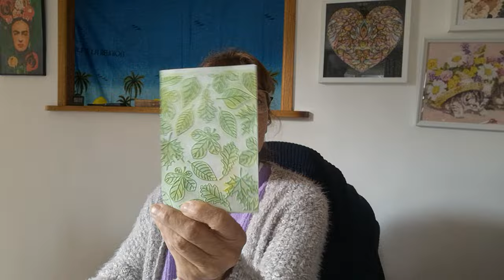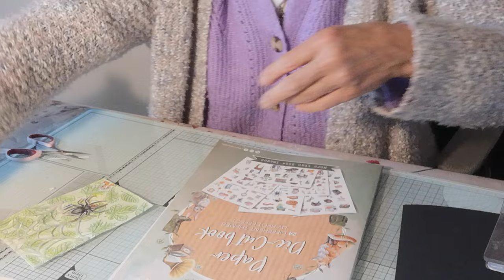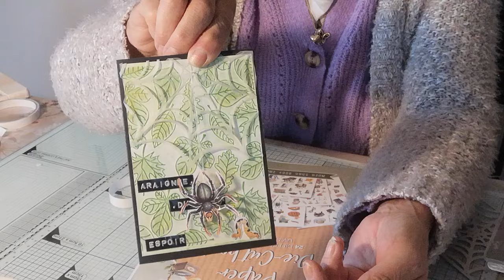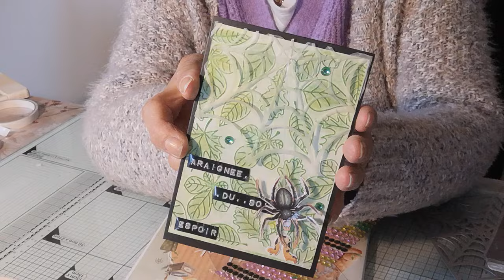🕸 ARAIGNÉE MOBILE DU SOIR ESPOIR...... HALLOWEEN COLORÉ 💚 ET VOUS QUELLE EST VOTRE PHOBIE?